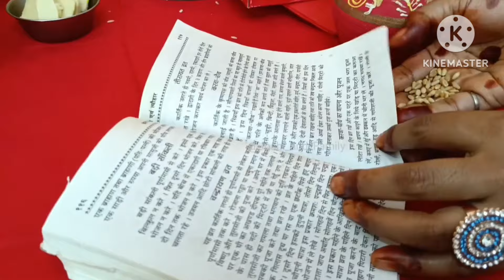करवा चौथ पूजा विधि 2024 !! Karva Chauth Vrat Puja अकेले पूजा करवा कैसे फेरे/ Karva Chauth Puja Vidhi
करवा चौथ व्रत पूजा विधि 2024 !! karwa chauth vrat Pujan Vidhi !! karva chauth 2024...
करवा चौथ पूजा विधि,karva chauth Pooja samagri,karva chauth Pooja vidhi,करवा चौथ पूजा सामग्री,करवा चौथ पूजा कैसे करें,पहली बार करवा चौथ पूजा कैसे करें,करवा चौथ व्रत पूजन विधि,करवा चौथ पूजा 2024, karva chauth Pooja 2024
​​​ karvachauthpooja2024​​ karakchaturthi​​ hindufestival​​ navratripujavidhi​​ karvachauth​​ karwachauthpujavidhi2024​​ navratrikepehledinkipujavidhi​​ karwachauthkabkihai​​ करवा चौथ व्रत पूजा विधि, करवा चौथ व्रत की पूजा कैसे करें, करवा चौथ व्रत पूजा सामग्री, करवा चौथ की पूजा विधि, करवा चौथ की सरल पूजा विधि, करवा चौथ व्रत सरल पूजा विधि, करवा चौथ व्रत की पूजा विधि, करवा चौथ व्रत पूजा विधि, करवा चौथ व्रत पूजन विधि, करवा चौथ की पूजा कैसे करें, करवा चौथ व्रत पूजन की सरल विधि, करवा चौथ की सरल पूजन विधि, करवा चौथ पूजा विधि 2024, करवा चौथ व्रत पूजा विधि 2024, करवा चौथ व्रत पूजन विधि 2024, करवा चौथ पूजन विधि 2024..